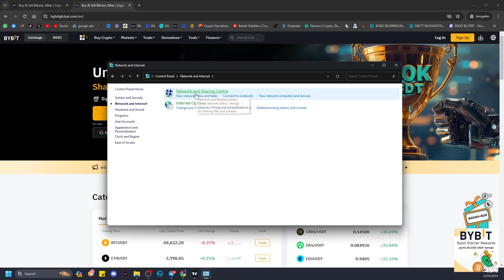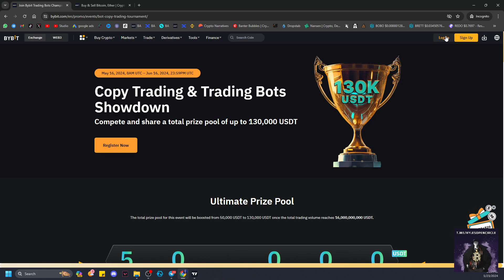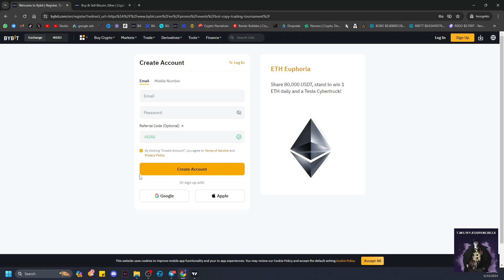Tak dapat access website bybit - Cara buka website bybit dari PC dan laptop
Cara buka dan access website bybit di pc dan laptop. kalau anda tidak dapat buka website bybit atau access website bybit, cuba langkah ini untuk dapat access dan buka website bybit

New user bonus sebanyak $30,000

Nama saya Kyle Kaizan dari Malaysia. Di channel ini anda akan belajar cara buat duit dengan cryptocurrency. Anda akan belajar crypto trading, crypto investing, crypto news, crypto tutorials and trading strategies from spot trading to crypto futures trading and much more.

My name is Kyle Kaizan from Malaysia! On this channel you will learn how to make money with cryptocurrency. You will learn crypto trading, spot trading, futures trading, crypto investing, crypto news, crypto tutorials, and trading strategies.

We talk about all crypto from bitcoin ethereum, xrp, and even memecoins like dogecoin.